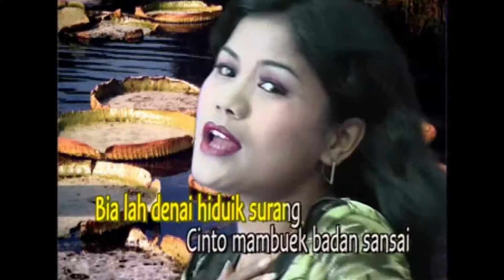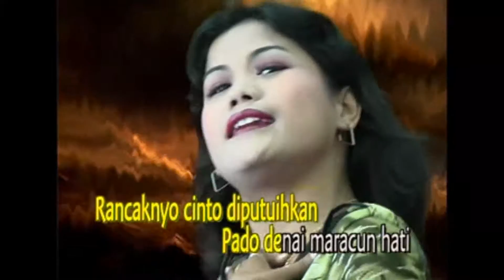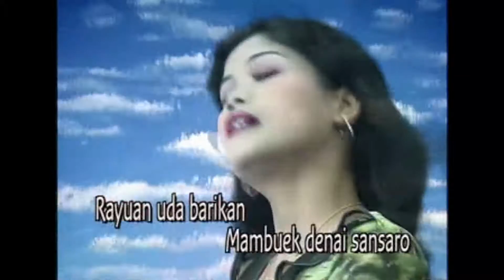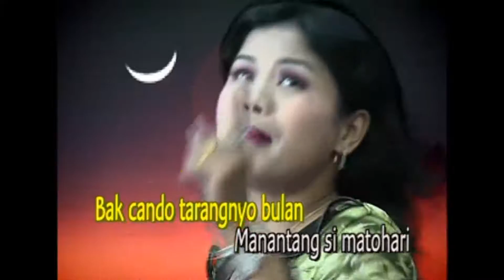Upik Malay "Dek Ulah Cinto" 5 Ratu Dendang Vol.2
5 Ratu Dendang Vol.2
Judul   :  Dek Ulah Cinto
Artis     :  Upik Malay
Produser   :  Minang Record